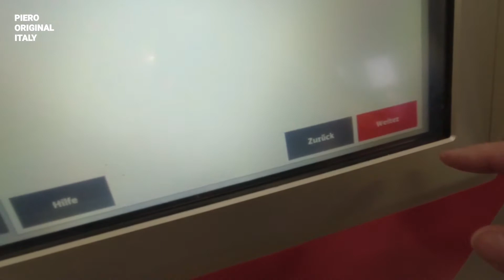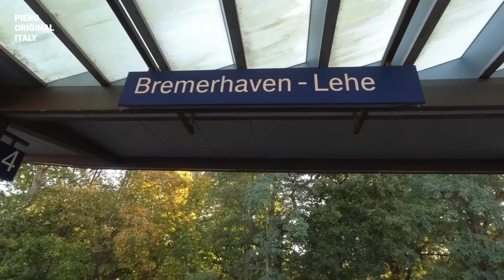Mit dem Regionalzug von Nienburg Weser nach Cuxhaven - Niedersachsen Deutschland